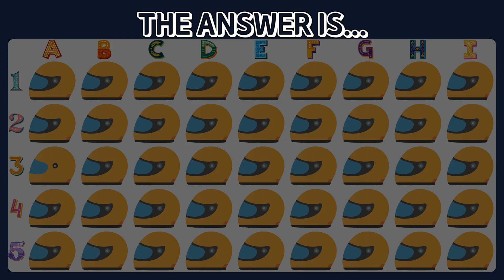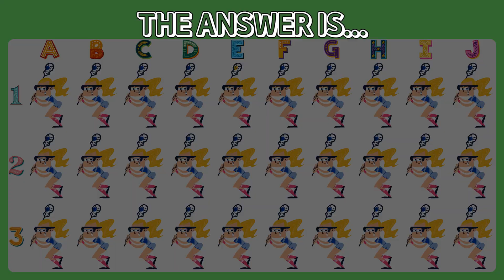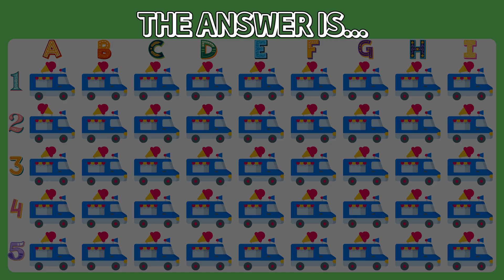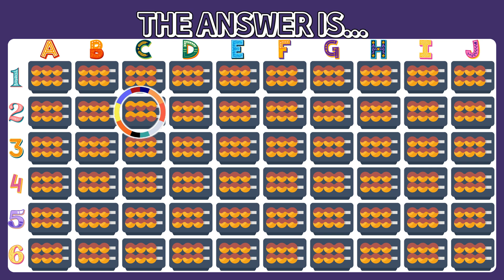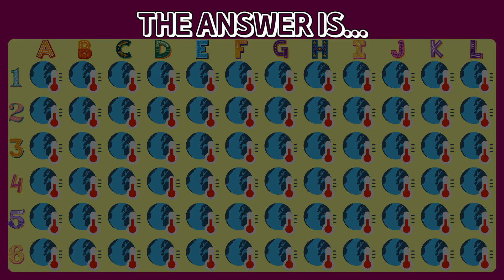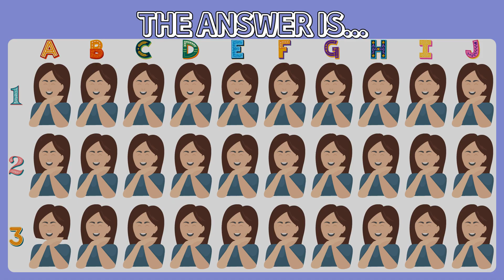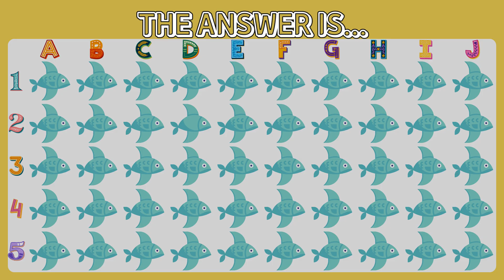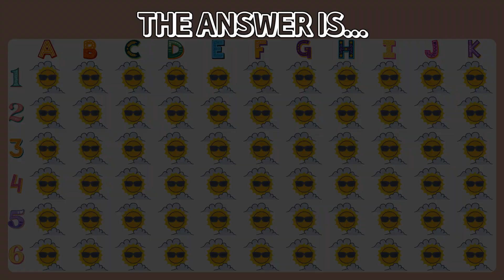Odd One Out Quiz - Uncover the Unique Element! 😫 Easy, Medium, Hard📌 [145]